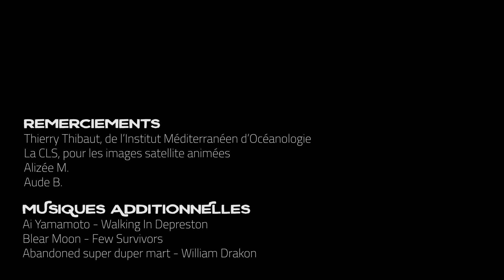Les invasions de sargasses - "Sargasses pour moi"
Connaissez vous les sargasses? Quelque part sous les tropiques un mécano trouve un ancien sous-marin qu'on croyait disparu depuis longtemps. Mais la remontée vers la surface ne va pas se passer vraiment comme prévu. Bienvenu à bord du Nautilus!

Remerciements particuliers à Thierry THIBAUT du MIO pour sa participation et CLS pour ses images de modèles dynamiques.

* Plaie pour les Antilles, la sargasse est une aubaine pour d'autres